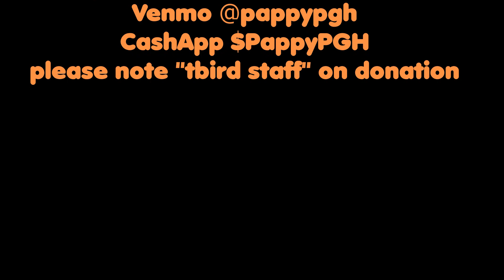New Speedway Boogie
theCAUSE
Thunderbird Music Hall
March 6th 2021